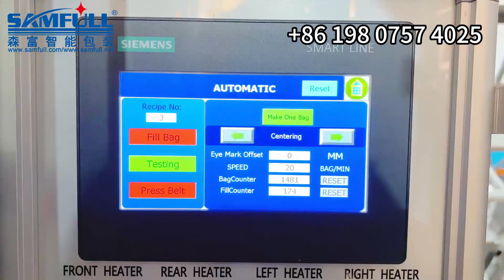2kg colorful pepper vertical packing machine.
We are a professional manufacturer of meat poultry products packaging machines, including primary packaging machines like vffs form fill seal machine, premade pouch packaging machine and flow wrap machine. And end of line packaging system like bag in box, bag in carton packaging machine.